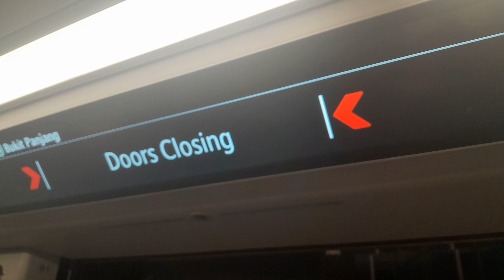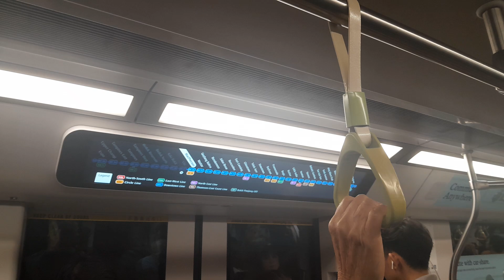SBS Transit C951 [9016] From DT27 Ubi To DT26 MacPherson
Filmed today.

Wrapped with SBS Transit×GetGo advert and fitted with LCD DRMD screens.